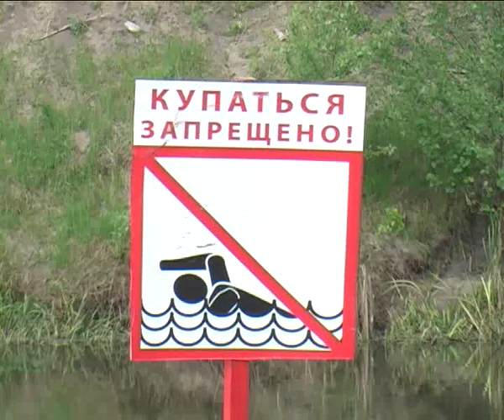27 05 15 kupalnyj sezon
Распоряжением губернатора определён срок проведения купального сезона в Тамбовской области - с 1 июня по 31 августа 2015 года. Пляж города Уварово комиссией принят к эксплуатации и через несколько дней готов встречать отдыхающих.